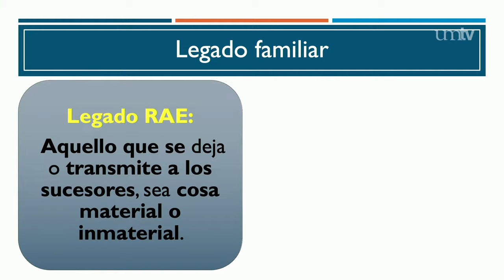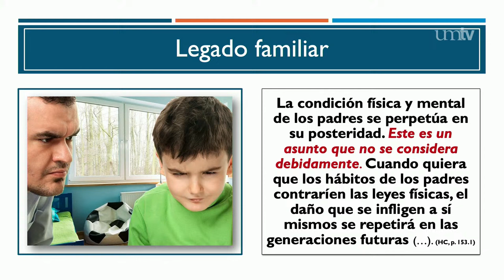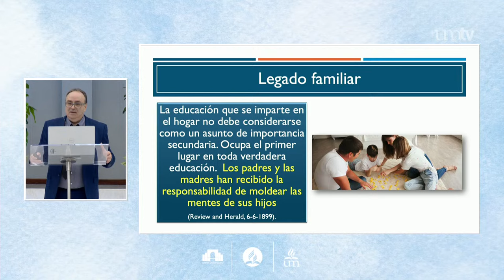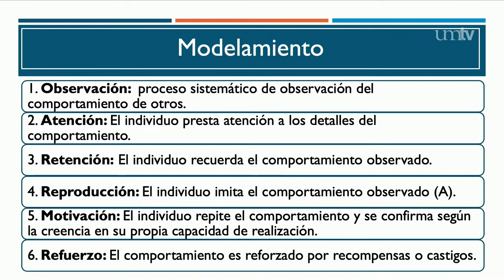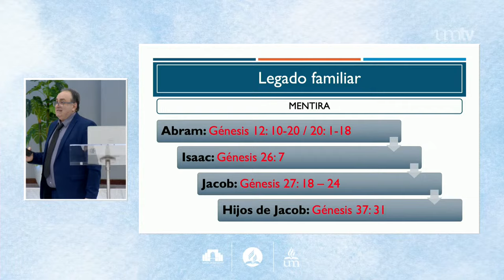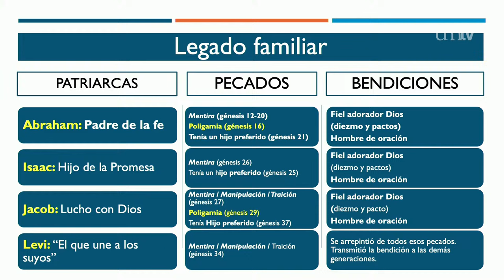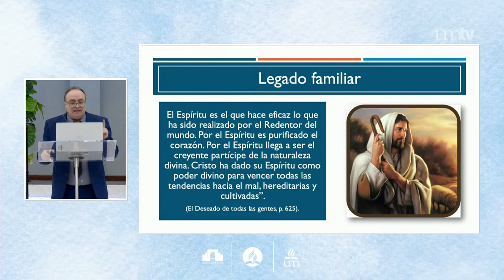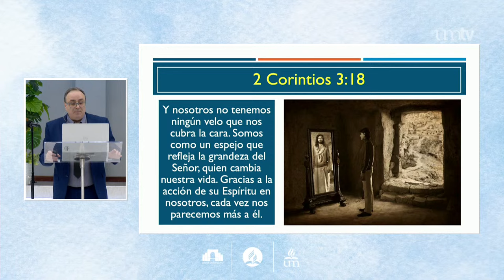"Legado Familiar" - Marcelo Moroni